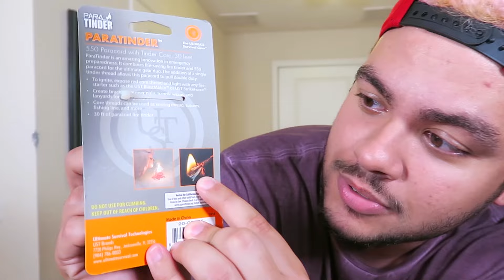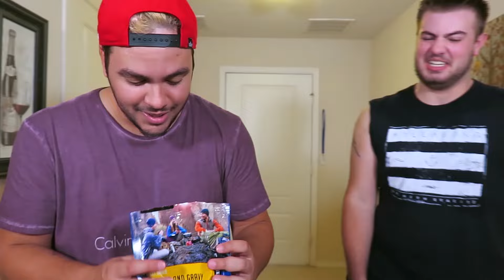TESTANDO PRODUTOS DE SOBREVIVÊNCIA NA FLORESTA DE FILMES AMERICANOS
TESTANDO KIT DE SOBREVIVÊNCIA NA FLORESTA DE FILMES AMERICANOS